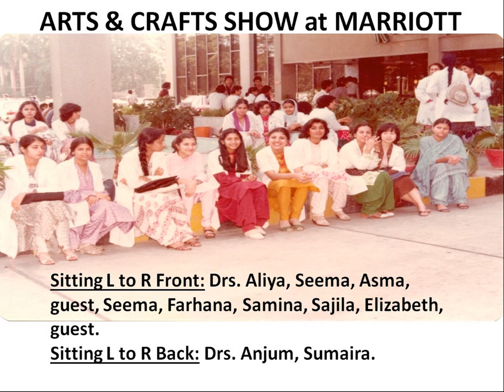Dow's Greatest Class - March 1989